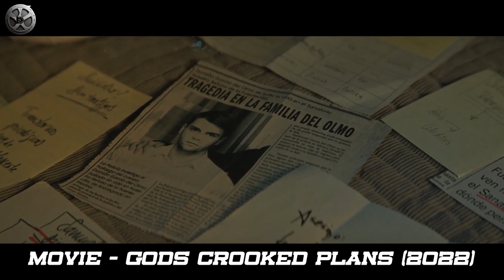God's Crooked Lines (2022) Movie Explained In Hindi _ Urdu _ Summarized हिंदी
Alice, a private investigator, checks into a psychiatric hospital feigning paranoia with the goal of collecting evidence for the case she is working on: the death of an inmate in unclear circumstances. But the reality she faces in her confinement will exceed her expectations and cast doubt on her own sanity. An unknown and exciting world will open before her eyes.